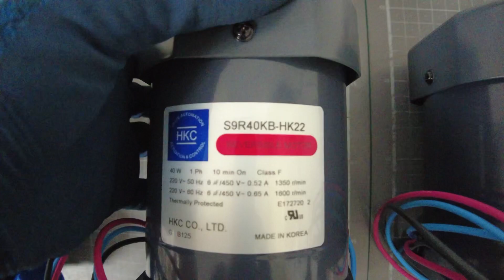HKC / Motor (S9R40KB-HK22) / INV-02305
[Transaciton Summary]
① Product (Model Number): Motor (S9R40KB-HK22), (Transformer for HQ-030+LCU-B1+PCU),
(Connector for HQ-030+LCU-B1+PCU), (Clip for HQ-030+LCU-B1+PCU), (LCU Cover Assembly for HQ-030+LCU-B1+PCU)
② Manufacturer: HKC